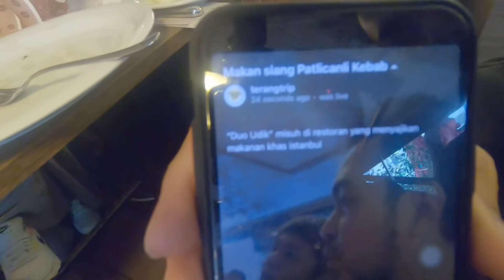Duo Udik Lost in Turkey - Bye Edirne Annyeong Istanbul - File 006.mp4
Suasana pedesaan kini berganti padat nya kota. Istanbul. Bakal ada ke udikan apa lagi dari Fuadh dan Risco di sini? Mari dimulai dengan makan siang Kebab Terong dulu ya.